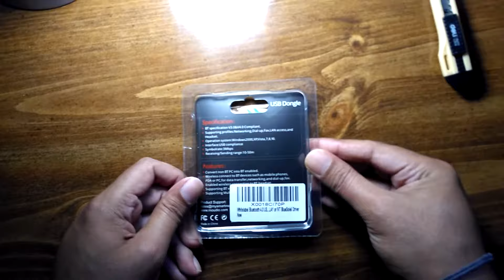UNBOXING The $3 Bluetooth Dongle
The $3 Bluetooth Dongle

promote products with vocal review as "free
marketing" is unfair to both parties involved.